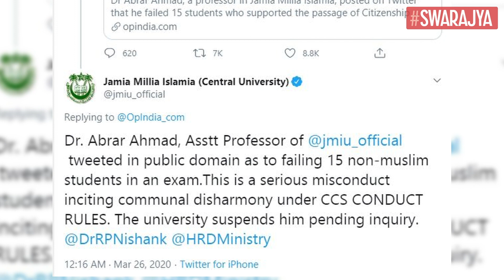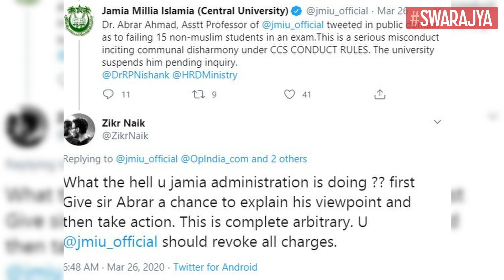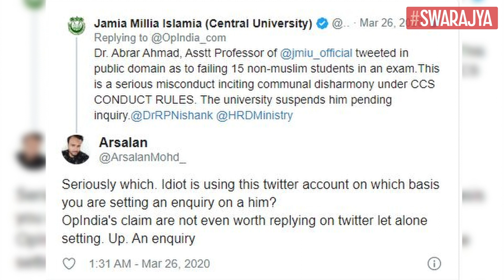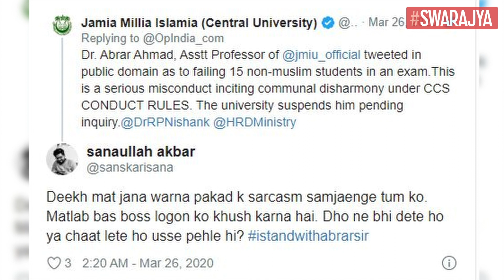गैर-मुस्लिम छात्रों को फेल करने वाले प्रोफेसर के निलंबन पर जामिया विश्वविद्यालय की आलोचना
Jamia Millia Islamia, a central university based in New Delhi, reacted to a news report about objectionable tweets posted by one of its assistant professors, Abrar Ahmad.

Ahmad said in a tweet that he failed 15 of his non-Muslim students who had supported the Citizenship Amendment Act (CAA) and expressed disapproval against the anti-CAA protests.